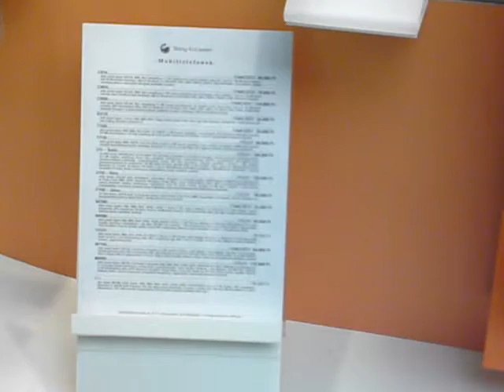Sony ericsson satio test vid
This video was uploaded from a se reseller.